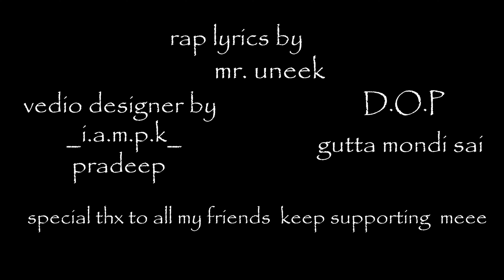TELUGU RAP SONGS || MR.UNEEK || TIME BAD NEW TELUGU RAP SONG || OFFICIAL VEDIO || (PROD BY LAYKX)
TRACK NAME: TIME BAD 2020
ARTIST & LYRICS : MR.UNEEK
D.O.P. : GUTTA MONDI SAI
VEDIO EDITED BY : RAW STUDIOS (_i.a.m.p.k_)
PRODUCED BY : MR.UNEEK
FOLOW ME : (INSTAGRAM)
special thanx to all my friends

  VEDIO DELETED SO WE REUPLOADED
                                           SHARE TO EVERYONE TNQ U

                                 PEACE OUT☮

Exmge music